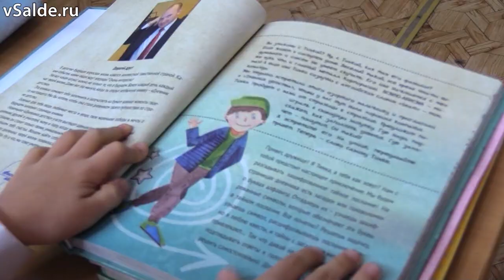В школах Верхней Салды прозвенели первые звонки